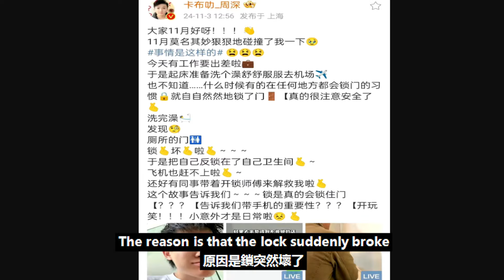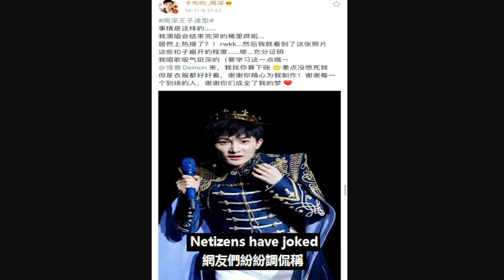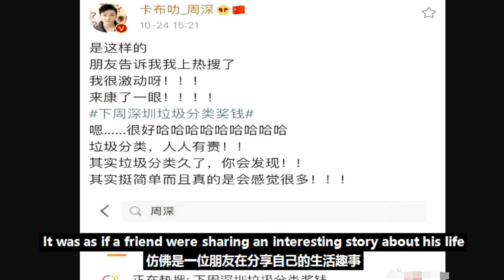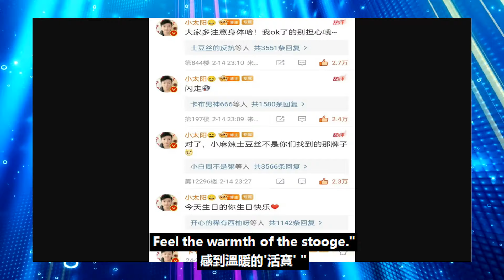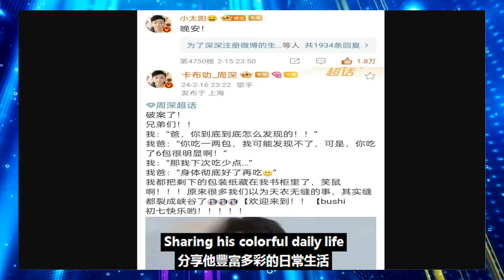日常碎碎念爆火！周深搞笑經歷頻登熱搜，粉絲高呼：事情是這樣的！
日常碎碎念爆火！周深搞笑經歷頻登熱搜，粉絲高呼：事情是這樣的！周深 Charlie Zhou Shen